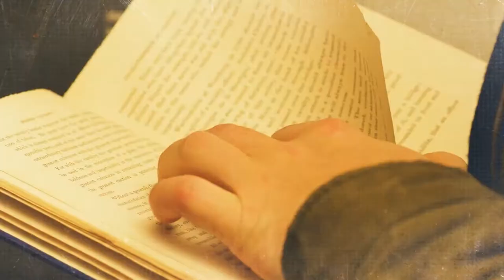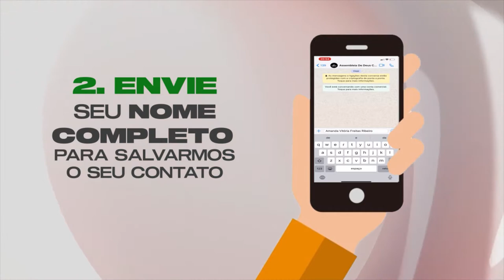TEMPERANÇA | CONEXÃO TEOLÓGICA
A palavra temperança significa “moderação”, “contenção” ou “autocontrole”. Temperança e domínio próprio são palavras que geralmente traduzem o termo grego enkrateia, que transmite o significado de “o poder de controlar-se”. Prosseguindo nossa série de programas falando sobre as virtudes cardiais, TEMPERANÇA é o nosso tema central de hoje. O programa está simplesmente incrível, vale a pena você assistir e compartilhar com mais alguém.